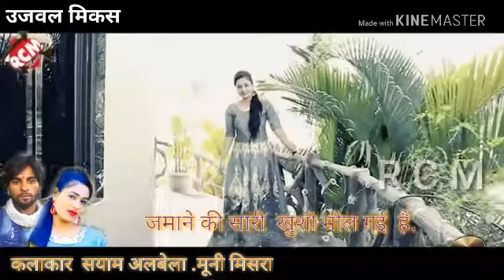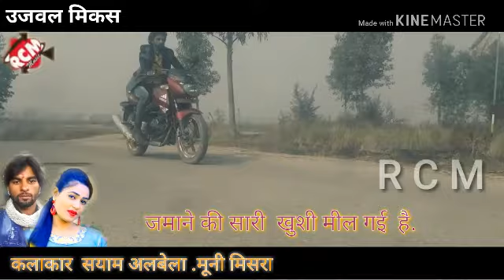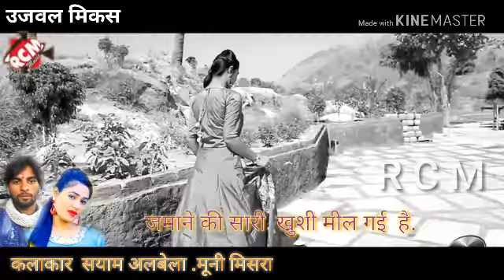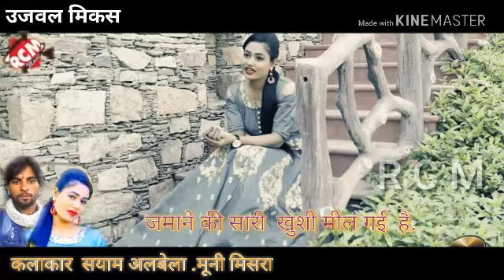Sheyam ambela video